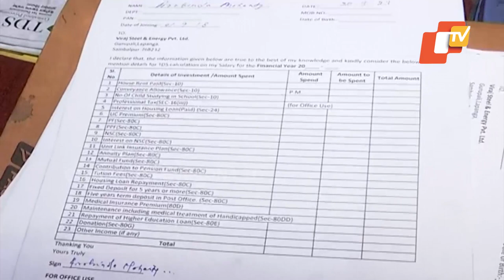GST sleuth raids steel and power factory in Sambalpur